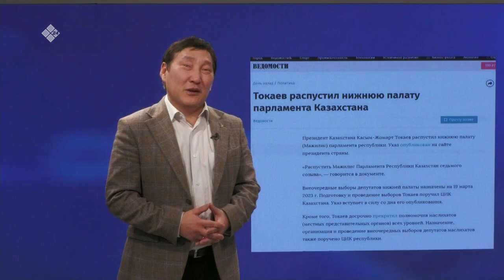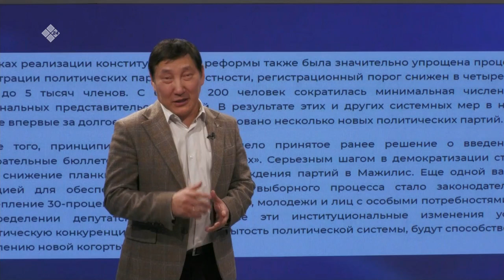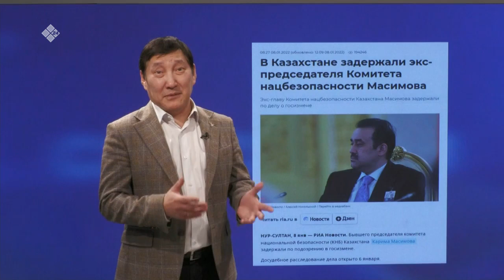«Сэмсэ тыл» (01.02.23)